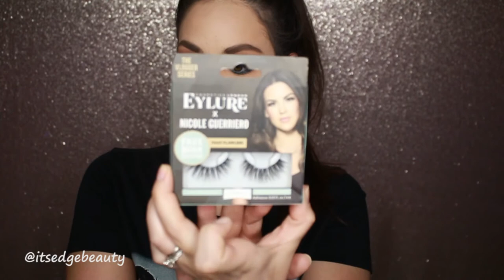JUNE/JULY BOXYCHARM | POP OF COLOR - BLUE LOWER LASHLINE | ALAMAR AND CROWN PALETTES | ITSEDGEBEAUTY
Hello Everyone! This video is a natural eye look with a pop of blue on the lower lash line using products from the June/July BoxyCharm subscription! LINK BELOW TO SIGN UP FOR BOXYCHARM! You can definitely change it up to cater to your preferences! I tend to use more powder because I get oily after a few hours.

Products Used:
Bare Minerals Skinlongevity (BOXYCHARM)
Dr. Brandt Needles No More No More Baggage Eye De-puffing Gel (BOXYCHARM)
Benefit Cosmetics Porefessional Primer
NARS Natural Radiant Longwear Foundation in Yukon
Neutrogena Healthy Skin Liquid Makeup in Buff
Tarte Shape Tape Concealer in Light Sand
IT Cosmetics Bye Bye Breakout Concealer in Fair
Maybelline Fit Me Loose Setting Powder in Fair Light
MAC Studio Fix Powder in NW25
NYX Highlight and Contour Palette in Tan, Soft Light, Creme, Toffee
Benefit Goof Proof Brow Pencil in 4
Note Cosmetics Blush in Dessert Rose (BOXYCHARM)
Crown X BoxyCharm Eyeshadow Palette (BOXYCHARM)
Pat McGrath PermaGel Utlra Glide Eye Pencil in Xtreme Black
Beauty For Real in The Navy (BOXYCHARM)
Alamar X BoxyCharm Eyeshadow Palette (BOXYCHARM)
Wander Beauty Unlashed Volume and Curl Mascara (BOXYCHARM)
Eylure X Nicole Guerriero Faux Flawless Lashes
Becca Highlighter in Opal
Fenty Beauty Killawatt Highlighter in Fire Crystal
Morphe Continuous Setting Mist
Kylie Cosmetics Lip Liner in Koko K
Palladio X Casey Holmes Liquid Lipstick in Georgia

Tools Used:
Beauty Blender
Morphe E41
Morphe R2
Morphe R10
Sigma E70
Luxe Precision Foundation Brush
Morphe M511
Morphe M573
Vintage Cosmetics Flat Shader Brush (BOXYCHARM)
Aesthetics Angled Brush (BOXYCHARM)
Morphe R31
Morphe M506
Mint Pear Rounded Soft Blend M64 (BOXYCHARM)